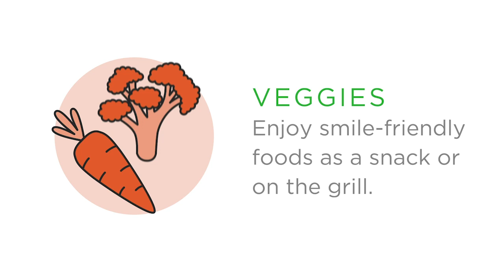Essentials for healthy summer smiles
During the summer months, it's more important than ever to practice good oral health care.